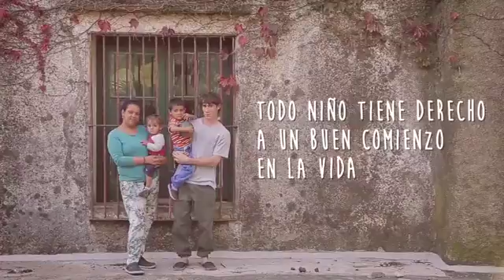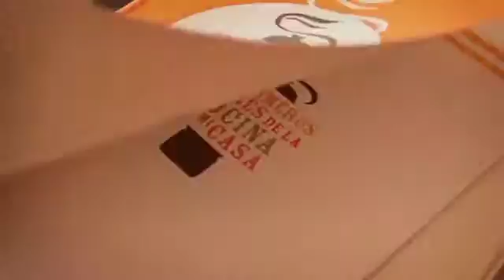Derecho a un buen comienzo en la vida